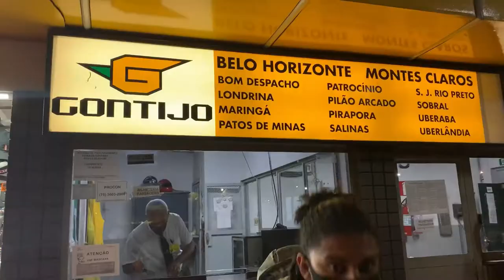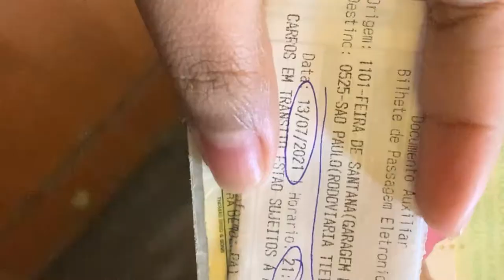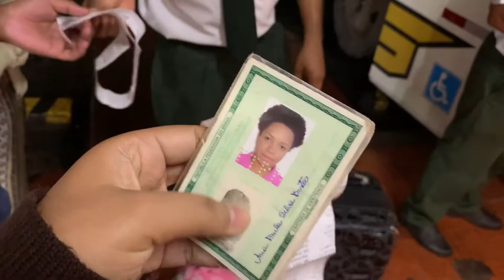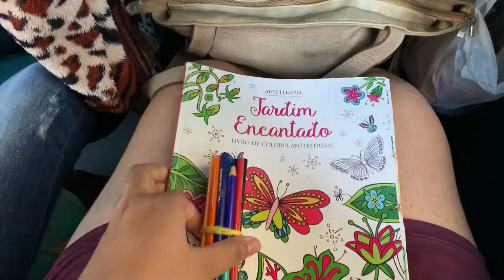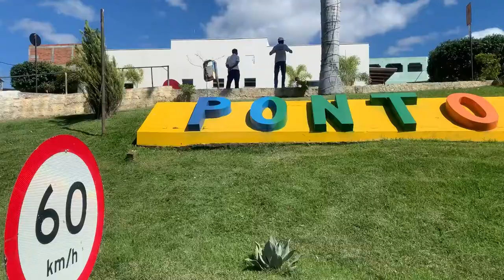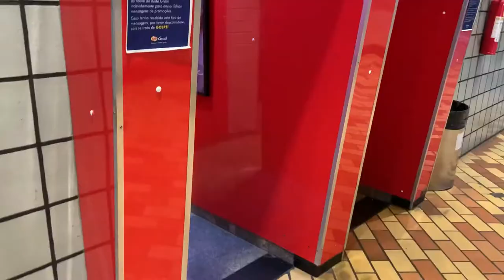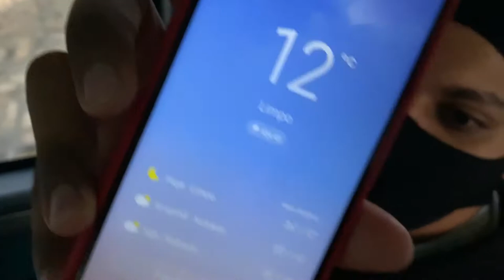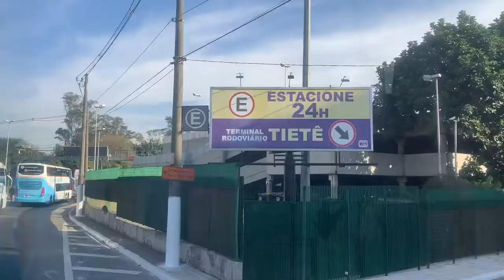Viajamos de ônibus para São Paulo | VLOG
Nosso Instagram:
Jediel:

Deixe sua sugestão de vídeos nos comentários!